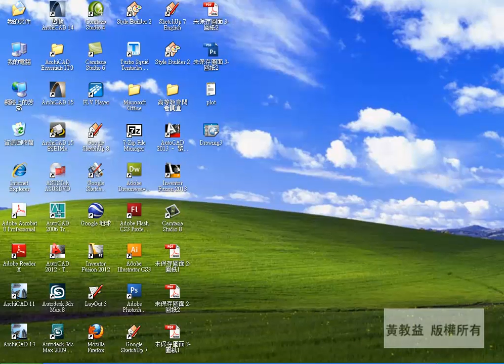15-03 匯出DXF檔案格式